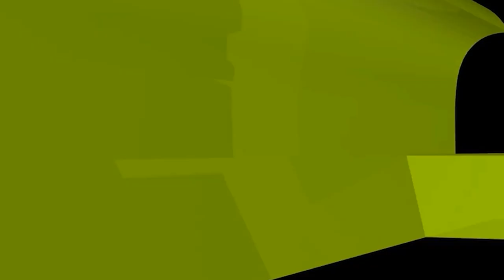ভালোবাসতে দলীল লাগে না, এই দোহাই দিয়ে কুরআন হাদীস বিরোধী কাজের বিধান কী?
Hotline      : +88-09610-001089